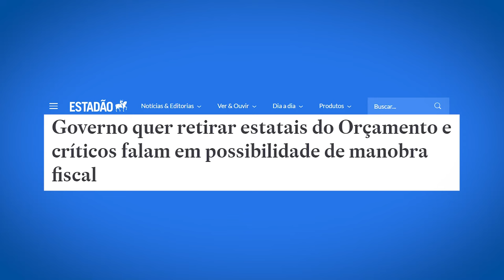LULA quer dar GOLPE no ORÇAMENTO que pode dar IMPEACHMENT!